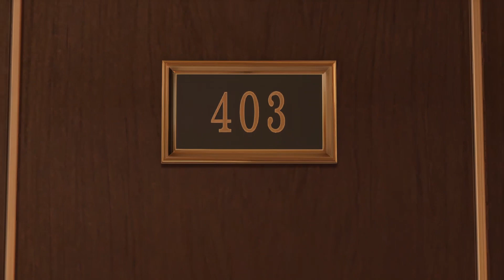Yakuza 3 (P5) Kashiwagicopter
Welcome to the Matrix.